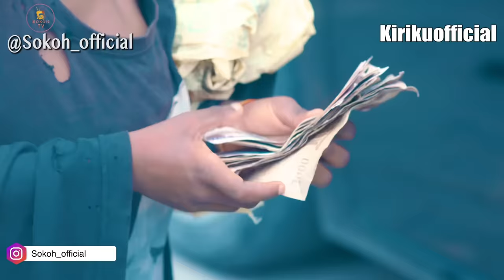ZADDY vs KIRIKU The Kid That Shocked Me 😳// Comedy// Must Watch //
Best Collaboration Comedy Of Honourable Zaddy and Kiriku You will love it! Pls Follow Us For More Exciting Videos @SokohTv